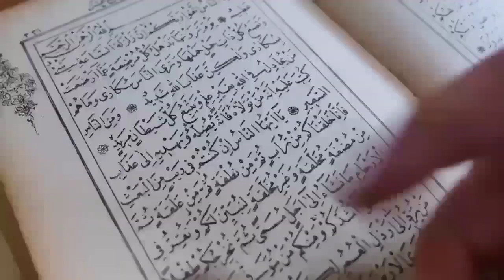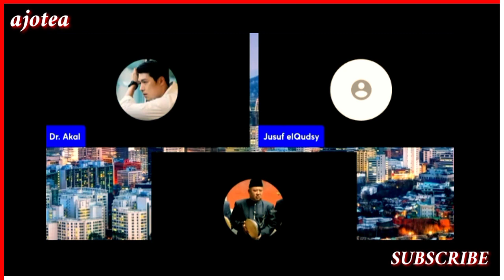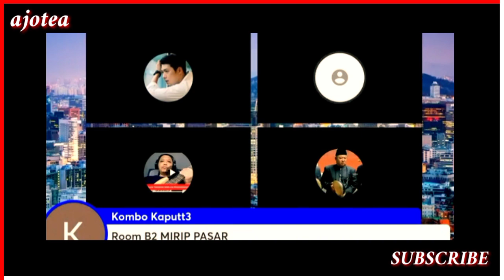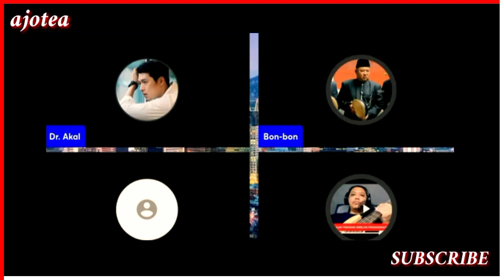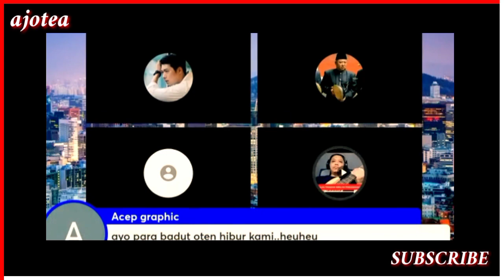Heboh!! Debat Nabi"Lugahon Dikeroyok 12 Orang Kristen Brutal (Part 2)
Heboh!! Debat Nabi" Lugahon Dikeroyok 12 Orang Kristen Brutal Part 2.. Sofiatu: Elu memang Penjilat Ya, Eh Elu Jilatan Aja Tuh Si HMC sama Sunandar, Lugahon: ko jadi Sunandar si Gua belain Apa ...sofiatul: Elu Udah sebut sebut Nama gua Sofiatul, Nabi Lugahon: siapa yang Sebut nama elu enak aja lu...Siapa elu Gua Sebut sebut Nama elu, Sofiatul: heh Denger ya Pa Bom-Bom, Si Luga itu Dichannel nya udah bertahun tahun Subscriber nya Hanya 7 ribu, Dia cuma Cari Tenar disini Pansos doang dia itu, Luga woy. siapa elu. elu Terkenal juga kaga, Siapa yang kenal sama elu Sofiatul: elu juga Apa Siapa elu.. Lugahon Tambunan: Tapi Viewer gua 50 juta Ucok,, Elu berapa Ada gak penonton elu Berapa penonton elu.. Bom-Bom: eh...Luga.. lu suka baca ini kan... Alkitab lu kedepankan , 30 Ribu Seratus Ayat Alkitab Ada dikepala Saya Nanti kau debat Sama aku ya, Lugahon: laaaaah.. elu Lagi Bom-Bom bom bom, Tadi sepuluh orang aja Gua banting banting Apa lagi elu sendirian, Simak Video lengkapnya disini.

Backsound Music Oleh Loga Ramin Torkian Feathers Of Fire